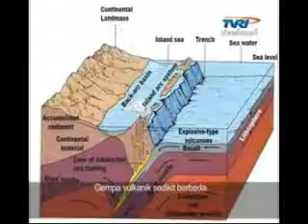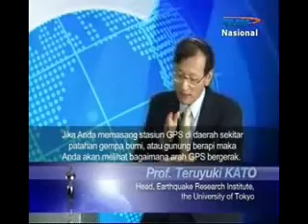Pemantauan Pergerakan Lempeng Bumi (2)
Nara Sumber :
Prof. Hassanudin Z. Abidin, Wakil Rektor Institut Teknologi Bandung yang didampingi Prof. Teruyuki Kato, Earthquake Research Institute, University of Tokyo -- Japan.

Hassanudin menjelaskan jika kita berbicara tentang prediksi gempa bumi, sebenarnya ada dua pendekatan. Yaitu pendekatan deterministik  dan pendekatan probabilistik. Dalam pendekatan deterministik, kita dapat mengetahui atau setidaknya memprediksi lokasi dan kemungkinan kekuatan gempa di lokasi tersebut. Namun memang agak sulit jika untuk memprediksi waktu terjadinya gempa. Sampai saat ini belum ada yang dapat menyatakan, misalnya bahwa pada bulan Juli 2012 akan terjadi gempa di Jakarta. Karena hal ini sangatlah sulit. Namun di Jepang telah ada pendekatan baru, yang disebut dengan pendekatan probabilistik.  Berdasarkan pendekatan ini, setidaknya kita dapat menyatakan bahwa misalnya dalam waktu 30 tahun di daerah tertentu dengan ada 30% atau 50% kemungkinan terjadi gempa bumi dengan besaran tertentu. Hassanudin juga menyatakan bahwa Jepang lebih maju dari Indonesia. Jepang sudah memiliki peta patahan-patahan aktif, sedangkan Indonesia belum. Hal ini merupakan tantangan yang baik untuk Indonesia.

Menurut Hassanudin metode terbaik dalam memprediksi terjadinya adalah mengkombinasikan semua metode yang memungkinkan. Maksudnya secara ilmiah dapat dipelajari pergerakan lempeng bumi dengan menggunakan teknik geodesi. Biasanya digunakan global positioning systems (GPS), INSAR, dan juga dapat mempelajari catatan pergerakan lempeng bumi dengan menggunakan strain meter (alat pengukur regangan), seismometer (alat pengukur getaran gempa). Namun pada saat yang sama juga dapat menggunakan seismisitas,  metode seismologi, dan juga dari aspek geologis dapat melakukan trenching (penggalian) berdasarkan tanda-tanda bekas gempa di masa lalu. Mungkin juga dapat mengkombinasikan dengan cara lain seperti apa yang sebut sebagai kearifan lokal.

Kato menambahkan bahwa peta patahan-patahan aktif  mungkin baru terealisasikan di Jepang. Jika pemerintah Indonesia mencoba membuat peta resiko/bahaya gempa bumi, ini merupakan hal yang teramat penting bagi masyarakat Indonesia. Kato juga mengatakan bahwa data pergerakan lempeng bumi sangatlah penting karena gempa bumi merupakan akumulasi dari regangan lempeng. Lempeng bumi berubah bentuk dan ketika regangan lempeng ini mencapai titik tertentu, terjadilah gempa bumi. Jadi hal terpenting untuk dipantau adalah mengukur pergerakan lempeng tersebut. Untuk mengukur pergerakan lempeng tersebut, saat ini digunakan geodesi ruang atau teknik geodesi. Seperti telah disebutkan, global positioning systems (GPS) luas digunakan dalam mengukur pergerakan lempeng. Namun selain data pergerakan lempeng, diperlukan juga data gempa bumi, karena dengan banyaknya gempa bumi yang terjadi, maka dapat dipanatu secara tepat tempat terjadinya gempa bumi. Hal tersebut memberikan informasi penting tentang apa yang sedang terjadi di lempeng bumi. Jadi, data pergerakan lempeng bumi dan data gempa bumi harus digabungkan. Kedua hal ini sangatlah penting.

Hassanudin menjelaskan mengapa Indonesia belum memiliki peta resiko/bahaya gempa bumi? Hal ini terkait dengan prioritas pemerintah Indonesia. Pemerintah Indonesia memberikan perhatian lebih terhadap gempa dan tsunami setelah terjadi bencana di Aceh. Pembuatan peta resiko/bahaya gempa dapat dimulai dari darerah-daerah di Sumatera dan Jawa terutama daerah-daerah yang banyak memiliki patahan aktif. Misalnya di Yogyakarta, ketika terjadi gempa bumi pada tahun 2006, tidak ada yang menyadari bahwa patahan Opak sangatlah berbahaya. Lalu terjadilah gempa dan sekitar 6000 orang tewas. Jika Indonesia memiliki peta resiko/bahaya gempa bumi, setidaknya dapat dibuat prakiraan terjadinya gempa. Hassanudin sangat setuju bahwa pemerintah perlu melakukan pembuatan peta resiko/bahaya gempa. Selain itu Hassanudin merasa bahwa pemerintah Indonesia sudah berada di jalur yang benar.